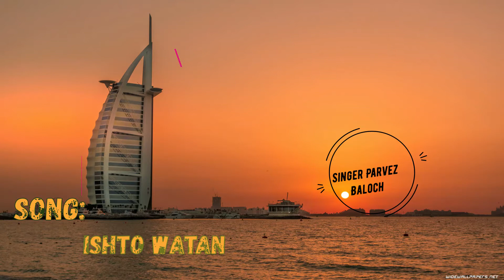ishto watana | اسشتو وطنا | Dubai Song by Singer Parvez Baloch and Shair Mast new songs 2022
New Balochi Songs volume 5
Singer Parvez Baloch

baloch in dubai UAE balochi saqafat Baloch in Oman Qatar song for baloch workers Baloch in saudi arab
Balochi Status songs balochi tiktok videos short videos balochi shorts bugti songs balochistan tiktok latest balochi tiktok videos  balochi funny videos balochi movies balochi comedy gawader ormara balochistan dera bugti quetta pasni turbat makran nushki kalat bolan sibbi kohlu Parvez Bugti Baloch New Song Volume 4
Parvez Baloch New Song 2021 Eid Song
singer parvez baloch
new songs

Thai koho jabal burzen ..balochi songs pashto and balochi Balchi musafir songs musaafir baloch songs balochi folk music balochi latest songs singer arif baloch singer parvez bugti singer arif bugti sabz ali bugti singer Abdul waheed lest balochi folk music BALOCHISTAN balochistan baloch girls songs baloch boys songs news dera bugti balochistan history balochistan assembly sana Baloch Pashto balochi mix thai cham song Balochi and brahui mix songs
Brahwi songs
brahui songs

baloch girls balochi songs Baloch tiktok status nawab akbar bugti nawab shahzain bugti meer aali bugti jam kamal sana ullah baloch balochistan government imran khan balochistan news
Singer Parvez Baloch new urdu song balochi urdu mix songs balochi latest songs balochi songs status balochi tiktok videos dera bugti sui balochistan balochi culture singer arif bugti arif baloch singer abdulwaheed singer abdul wahab bugti sabz ali bugti mureed buledi thai cham song balochi folk music balochistan singers baloch view balochistan news bugti